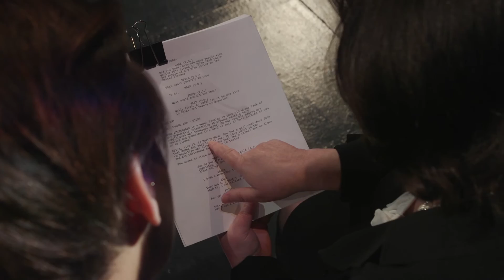Sherry Dupuis - Department of Recreation and Leisure Studies, University of Waterloo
By 2031, more than 1.4 million Canadians will be living with dementia - the most feared disease after cancer. Professor Sherry Dupuis is working to change the way we think about dementia using the arts. As a graduate supervisor, Professor Dupuis explains her perspective on teaching and impact.